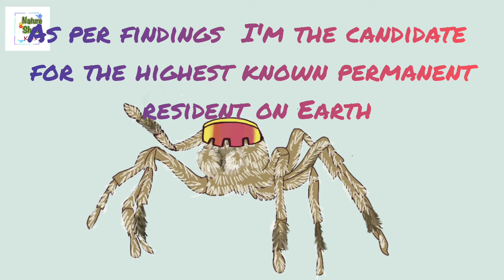kid's video on Himalayan jumping spider| permanent resident of the highest altitude of earth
Euophrys omnisuperstes (meaning of the name is standing above everything), the Himalayan jumping spider, is a small jumping spider that lives at elevations of up to 6,700 m (22,000 ft) in the Himalayas, including Mount Everest, making it a candidate for the highest known permanent resident on Earth. They are found among rocky debris, feeding on tiny, stray springtails and flies.

In 1924, Richard Hingston was the naturalist on the British expedition to Mount Everest. In 1925, he reported that spiders had been observed living permanently in rocky areas surrounded by snow and ice at 6,700 m (22,000 ft), about 1,200 m (4,000 ft) above the highest plant growth.His observation that "for food they eat one another"was later described as a "self-defeating notion".

This video has been made for kids with some fun fill pictures and descriptions in simplified form so they learn and enjoy.

Credits:
Cover song: Indian cuckoo call by @birdscall5768
Illustration, animation, written and voice over by Payel Mallik.